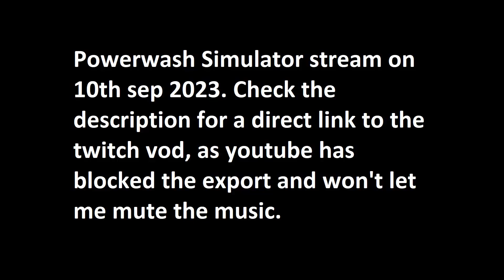Powerwash Simulator stream vod.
Of course there'll be some twitch muted sections. Well, alot of sections. Infact, most of the vod really. But at least the gameplay will be viewable.